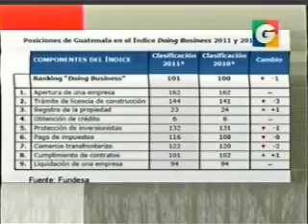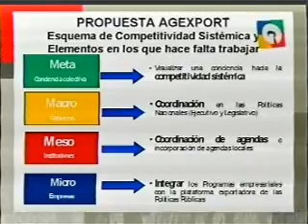AGEXPORT HABLA SOBRE EL TIPO DE CAMBIO PROGRAMA DESAFIOS/ GUATEVISIÓN Parte 3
El tipo de cambio es una de las variables más importantes en la competitividad del sector exportador, y en los últimos meses, la sobrevaluación del quetzal se ha acentuado causando impactos negativos al mismo.
Conozca más sobre las acciones y posturas que AGEXPORT esta tomando en relación a este tema.